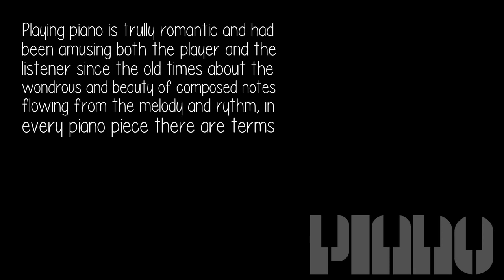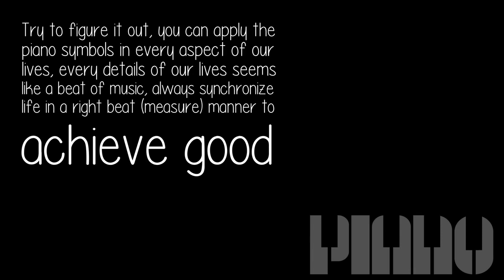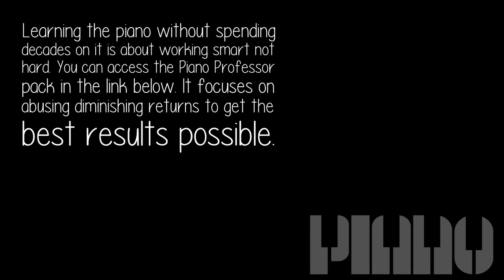What Life Lessons Did Playing Piano Teach You?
Playing piano is trully romantic and had been amusing both the player and the listener since the old times about the wondrous and beauty of composed notes flowing from the melody and rythm, in every piano piece there are terms